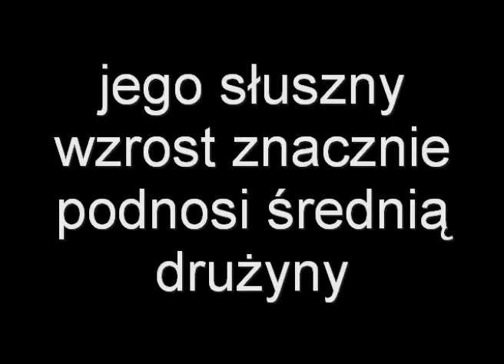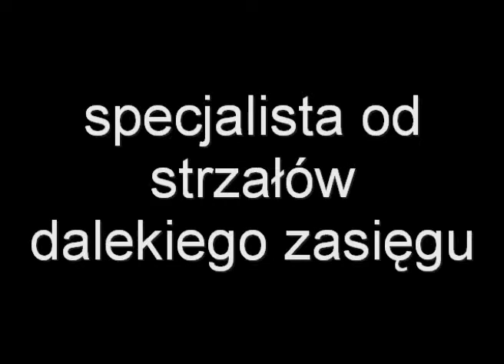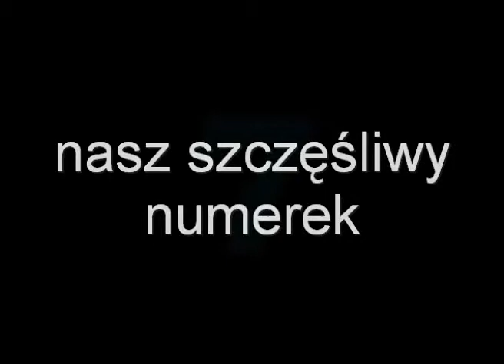Michał Wolanin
napastnik Olimpii